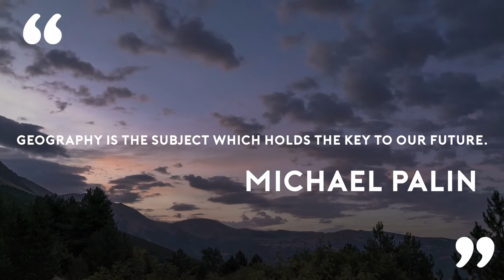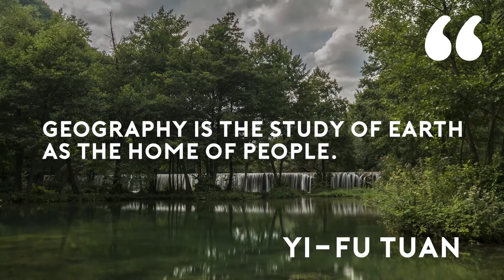5 Quotes About Geography | Earth Diary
5 Quotes About Geography | Everything about Geography
for interesting and informative facts and post about environment, nature, Earth science, geography, wildlife etc.for interesting facts.